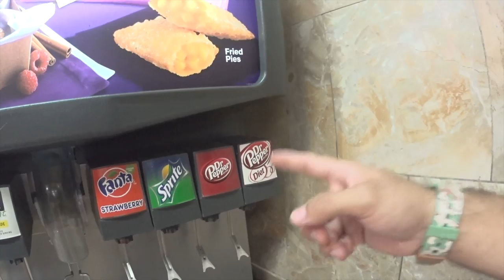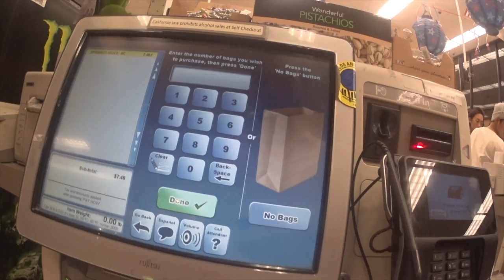VISITA DAS FÃS, NOTICIA DOS SONHOS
CANAL

Valeu